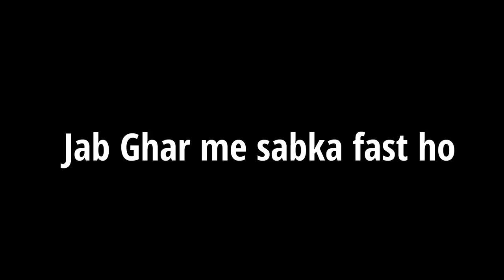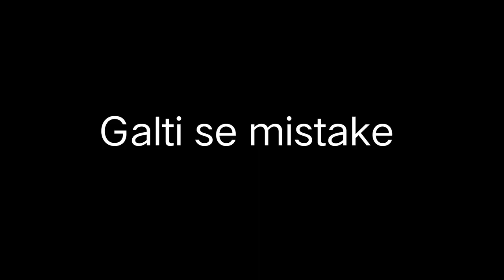Boys During Navratri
Hi Friends !

Shoot by: Pooja Rawat
Edit by: Bharat Singh Rawat
Script by: Bharat Singh Rawat